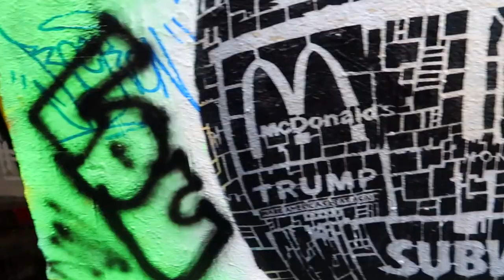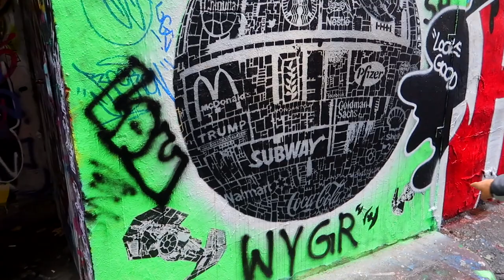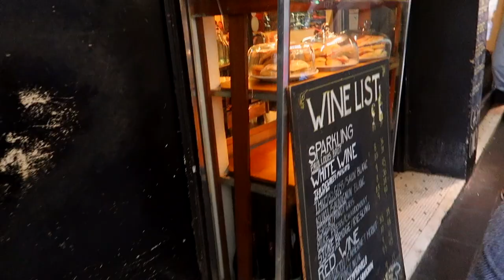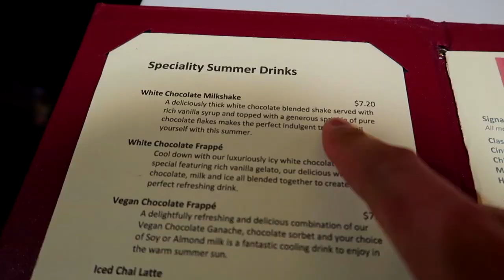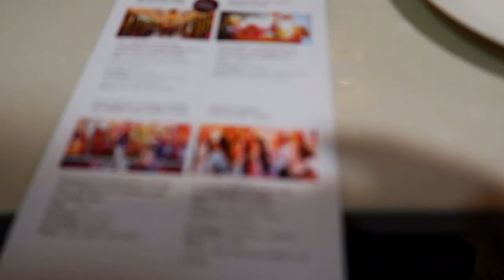หนุ่มหล่องานดี พาเที่ยวกราฟฟิตี้ และร้านชื่อดังเมลเบิร์น VLOG 29